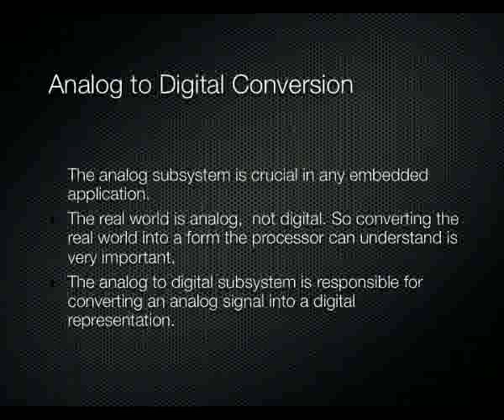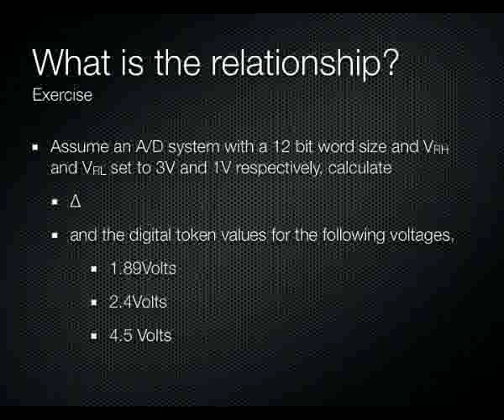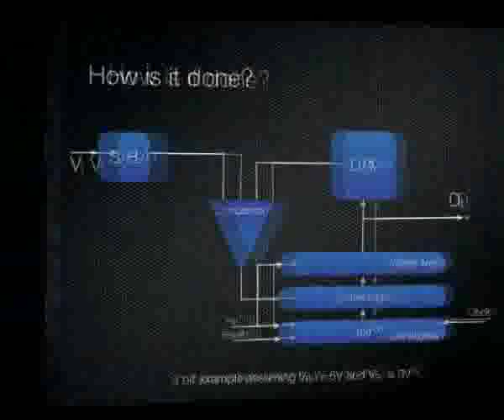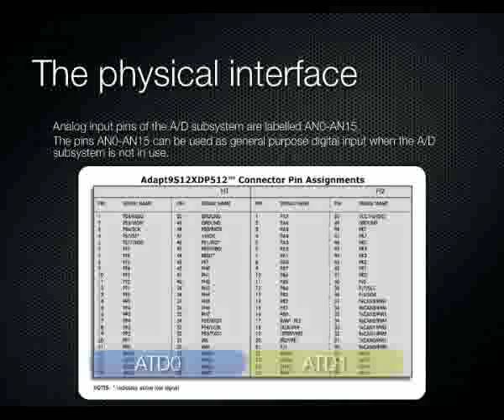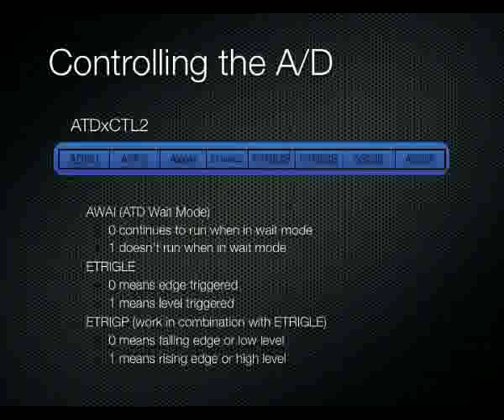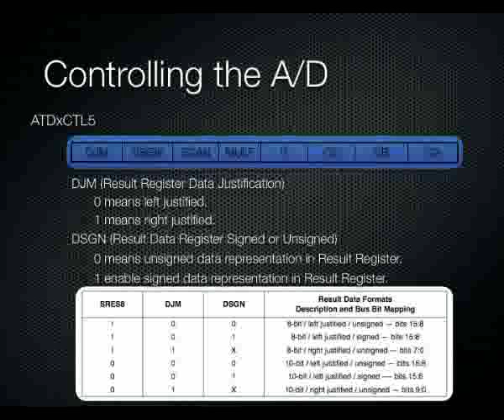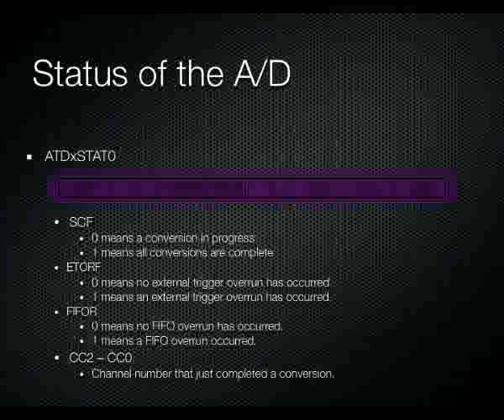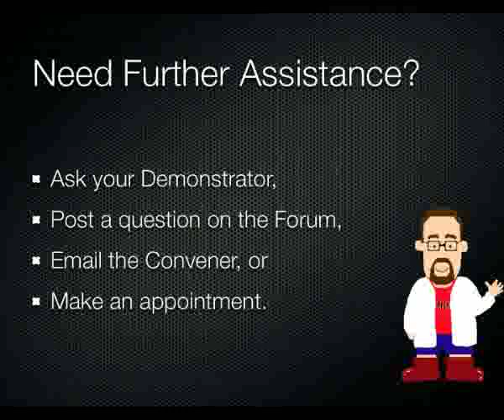Topic10 - Introduction to Analog to Digital Converters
This topic covers the use of the analog to digital converter contained within the Freescale mc9s12xdp512 microcontroller. The topic contains animation that illustrate the function of the successive approximation analog to digital converter contained inside the Freescale microcontroller. A coding example using this subsystem is also included at the end of the video.